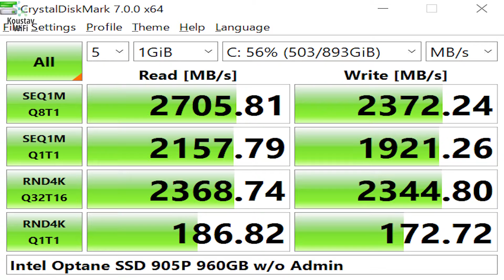Don't Buy A Laptop Before Watching This! | Ultimate Laptop Buying Guide 2020 [Hindi]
Today in this video I will talk about how you choose a best computer system/laptop for your need in 2020. Many users get confused to choose a best laptop/desktop for him/her. That's why today i making this video only for you. In this video i will talk about CPU, RAM, OS, Display, Graphics etc. And I'm cover this video with a ultimate laptop buying guide. So if you want to know more about this? then you need to watch this video till the end.

नमस्कार दोस्तों, मैं Koustav हूं और मेरे चैनल में आपका स्वागत है। आज इस वीडियो में मैं बात करूंगा कि कैसे आप 2020 में अपनी जरूरत के लिए एक बेहतरीन कंप्यूटर सिस्टम / लैपटॉप का चयन करते हैं। कई उपयोगकर्ता उसके लिए सबसे अच्छा लैपटॉप / डेस्कटॉप चुनने में भ्रमित हो जाते हैं। यही कारण है कि आज मैं यह वीडियो केवल आपके लिए बना रहा हूं। इस वीडियो में मैं सीपीयू, रैम, ओएस, डिस्प्ले, ग्राफिक्स आदि के बारे में बात करूँगा। यदि आप इस बारे में अधिक जानना चाहते हैं? तब आपको इस वीडियो को अंत तक देखने की आवश्यकता है।
आपके समर्थन के लिए बहुत बहुत धन्यवाद
जय हिंद वंदे मातरम

Topic Covered:-
0:00 Start
0:45 Introduction
0:46 CPU
2:45 RAM
4:01 Storage Drive
5:06 OS
5:31 Display
6:19 Graphics
6:34 Best Laptop 2020
7:04 Body Type
7:49 Tips
8:48 Thanks For Watching
Best Laptop 2020
20k-30k
30k-40k
₹38,490 (Lenovo With 128GB SSD)
₹38,990 (Avita With 128GB SSD)
40k-50k
₹46,990 (Lenovo With 256GB SSD i3 10th Gen)
₹42,990 (Honor With 256GB SSD Ryzen 5 Quad Core)
(Lenovo With 256GB SSD Core i3 10th Gen)
₹47,990 (Asus With 256GB SSD core i5 8th Gen)
50k & 80k
₹62,990 (HP with i5 10th Gen/8 GB Ram/1 TB HDD/256 GB SSD)
₹65,990 (Lenovo with i5 10th Gen/8 GB Ram/1 TB HDD/256 GB SSD/ 2GB Graphics)
₹71,990 (HP with i5 10th Gen/8 GB Ram/1 TB HDD/256 GB SSD/ Finger Print)
₹73,990 (Dell with i5 10th Gen/8 GB Ram/1 TB HDD/256 GB SSD/ NVIDIA Geforce GTX 1650)
₹74,950 (HP with i5 10th Gen/8 GB Ram/1 TB HDD/256 GB SSD/ 2GB Graphics )
₹79,990 (HP with i7 8th Gen/8 GB Ram/1 TB HDD/256 GB SSD/ 2GB Graphics)

Gear Used In This Video: -
White Umbrella
My Laptop
LIKE | COMMENT | SHARE